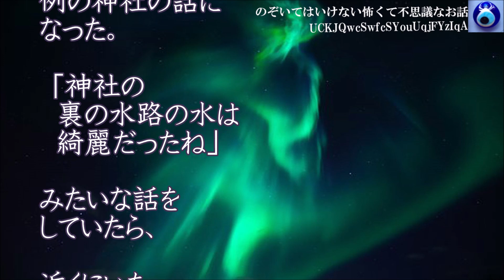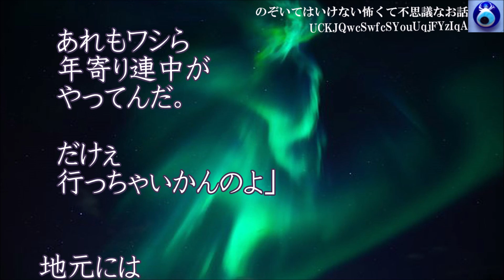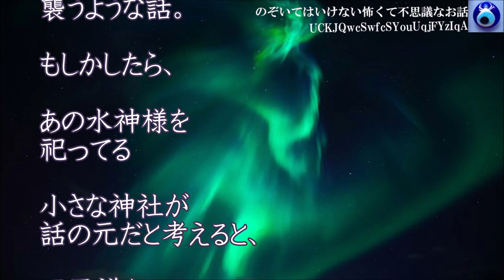【水神様】3年前の夏に里帰りした時幼馴染との飲みの帰り「水神様に寄ろう」と奴が言った。そこって子供の頃は「遊びに行ってはいけない」って言われてたんだよね。★のぞいてはいけない怖くて不思議なお話★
【水神様】3年前の夏に里帰りした時幼馴染との飲みの帰り「水神様に寄ろう」と奴が言った。そこって子供の頃は「遊びに行ってはいけない」って言われてたんだよね。

おすすめの動画はこちらから↓↓↓

「ほんとにあった呪いのビデオのスタッフだったけど質問ある？」ってガチで回答が怖いんですけど・・★のぞいていけない怖くて不思議なお話★

【おめでとう】激務が続いて仕事先から帰る道中、神社付近で車を停めて仮眠を取ることにした その後は不思議な事ばかりだったが、後日衝撃の出来事が・・ ★のぞいてはいけない怖くて不思議なお話★

【天然の現人神】ある家族を霊視する事になった。かつてないほど非常に難しく、その中の一人が全く霊視できない。しかしやっとその原因がわかった。それは・・★のぞいてはいけない怖くて不思議なお話★